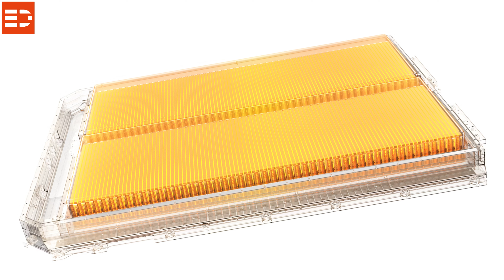Zeekr 007 soll mit einer Laderate von 5,5C laden! In 10,5 Minuten von 10-80 Prozent SOC?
Der chinesische Elektrofahrzeughersteller Zeekr hat eine bedeutende Neuerung in der Batterietechnologie vorgestellt. Die neuen Lithium-Eisen-Phosphat (LFP) Batterien, die in dem 2025er Zeekr 007 Sedan erstmals zum Einsatz kommen soll, soll eine ultraschnelle Ladegeschwindigkeit ermöglichen. Von 10% auf 80% State of Charge soll sich das Fahrzeug nun in nur 10,5 Minuten aufladen lassen und die Auslieferung des neuen Modells soll bereits nächste Woche beginnen. Die Sache hat aber einen kleinen Haken.

Dank fortschrittlicher Materialien und einer optimierten Batteriemanagement-Software übertreffen die neuen LFP-Batterien sogar die Leistung bisheriger Nickel-Kobalt-Mangan-Batterien. Dies ist ein weiterer Meilenstein für das hauseigene E-Powertrain-Forschungsteam von Zeekr. Besonders beeindruckend ist, dass diese ultraschnelle Ladegeschwindigkeit auch bei extremen Temperaturen aufrechterhalten wird. Selbst bei -10 Grad Celsius kann das Fahrzeug in nur 30 Minuten von 10% auf 80% geladen werden. Damit adressiert Zeekr direkt die Bedenken vieler Kunden hinsichtlich der Ladeleistung in kalten Umgebungen. Bis 2026 möchte Zeekr sieben neue batterielektrische Fahrzeuge auf den Markt bringen, die 800 Volt-Technik wird im zusammenspiel mit der hohen Ladeleistung sicherlich für ein Umdenken sorgen. Eine Laderate von 5,5C bedeutet übrigens, eine 5,5 fache Ladeleistung in Relation zur Kapazität. Sprich eine 50 kWh fassende Batterie könnte mit maximal 275 kW geladen werden, eine 60 kWh fassende Batterie mit 330 kW, eine 70 kWh fassende Batterie mit 385 kW und eine 80 kWh fassende Batterie mit maximal 440 kW - da gehen uns dann die Schnelllademöglichkeiten aus, denn die meisten Ladesäulen bei uns bieten uns - sofern die Ladeleistung nicht geteilt wird - maximal 300-400 kW. Aus dem Grund errichtet Zeekr nun auch Schnellladesäulen und das bringt uns zum Haken. Der Zeekr 007 kommt zunächst nur in China auf den Markt, dort errichtet der Hersteller auch die notwendige Infrastruktur. Bis 2026 solen dort 10.000 entsprechende Schnellladesäulen stehen.

70 % der potenziellen Reichweite in nur 10,5 Minuten nachladen? Also wir hätten darauf Lust, ihr auch? Schreibt uns eure Gedanken dazu gerne in die Kommentare.